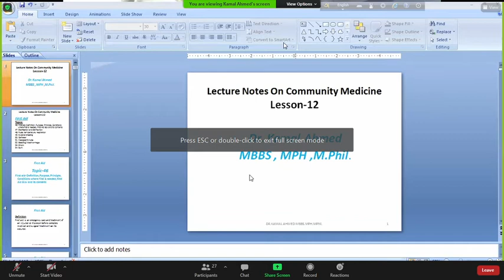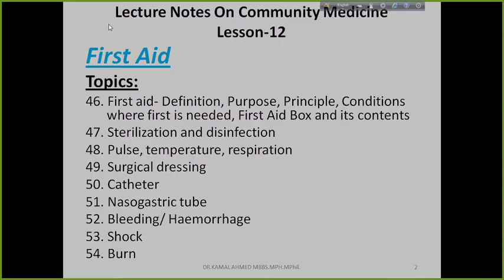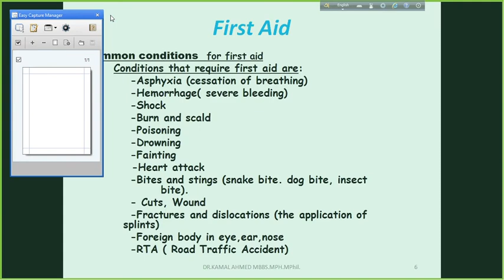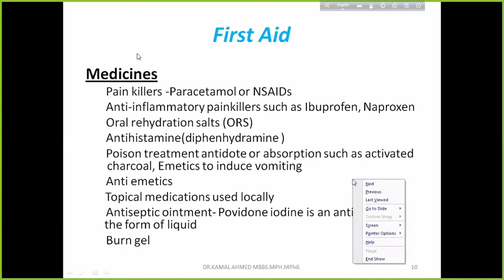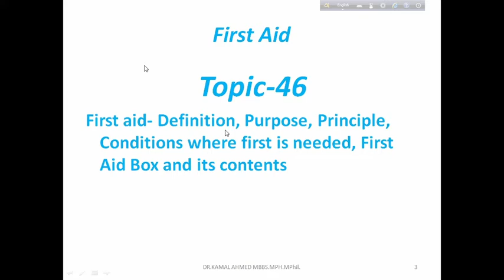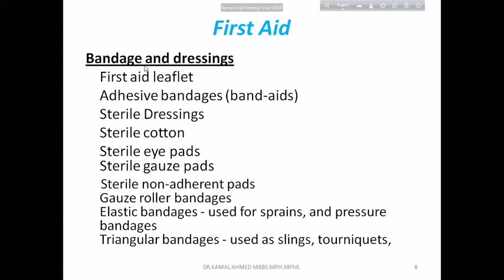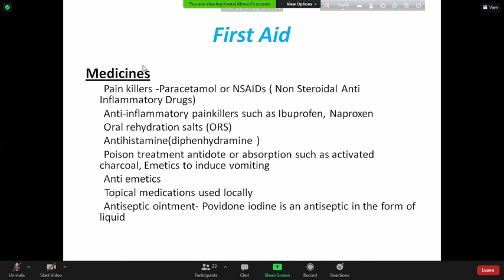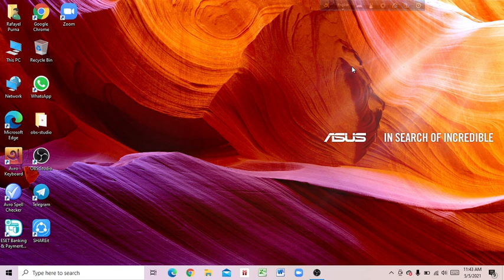Community Medicine - Lesson-12(First Aid) - Date:05/05/2021